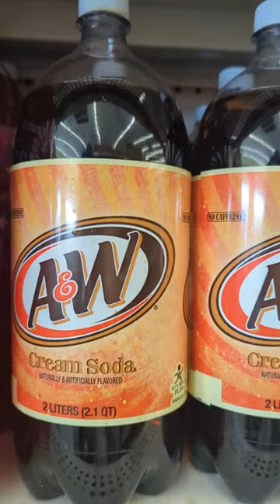Dollar Tree Find: 👀 2 Liter A&W Root Beer and Cream Soda for $1.25 👀